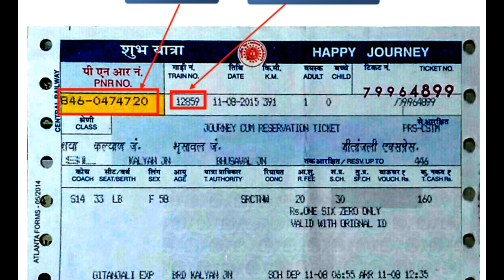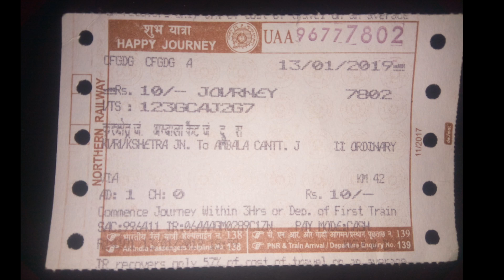Chennai Central Bhubaneswar Superfast Express | Train Information | 12829 Train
For business enquiry - 12830/29 भुवनेश्वर चेन्नई सेंट्रल एक्सप्रेस एक सुपरफास्ट एक्सप्रेस ट्रेन है जो भारतीय रेलवे से संबंधित है - ईस्ट कोस्ट रेलवे ज़ोन है जो भारत में भुवनेश्वर और चेन्नई सेंट्रल के बीच चलती है।

यह चेन्नई सेंट्रल से भुवनेश्वर के लिए ट्रेन नंबर 12829 के रूप में और ओडिशा, आंध्र प्रदेश और तमिलनाडु राज्यों की सेवा करने वाली रिवर्स दिशा में ट्रेन नंबर 12830 के रूप में संचालित होती है।

12829 चेन्नई सेंट्रल भुवनेश्वर एक्सप्रेस 20 घंटे में 1223 किलोमीटर की दूरी 25 मिनट (59.90 किमी / घंटा) और 20 घंटे 55 मिनट में 12830 भुवनेश्वर चेन्नई सेंट्रल एक्सप्रेस (58.47 किमी / घंटा) की दूरी तय करती है।

भारतीय रेलवे के नियमों के अनुसार, ट्रेन की औसत गति 55 किमी / घंटा से ऊपर है, इसके किराए में सुपरफास्ट अधिभार शामिल है।

Routeing
12830/29 भुवनेश्वर चेन्नई सेंट्रल एक्सप्रेस खुर्दा रोड जंक्शन, विजियानाग्राम जंक्शन, विशाखापत्तनम जंक्शन, विजयवाड़ा जंक्शन से चेन्नई सेंट्रल तक चलती है।

यह विशाखापत्तनम जंक्शन पर यात्रा की दिशा को उलट देता है।